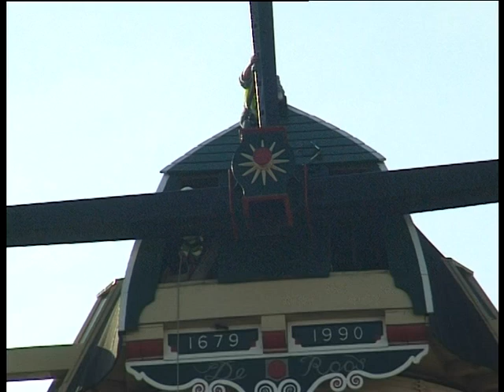Demontage wieken en deel omloop van Molen de Roos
Voor de bouw van de spoortunnel worden de wieken en een deel van de omloop van Molen de Roos in de Phoenixstraat tijdelijk verwijderd. In deze video is te zien hoe deze worden gedemonteerd.